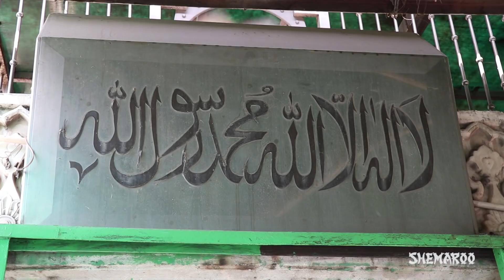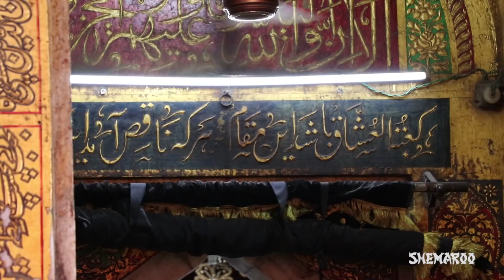Hum Khwaja Wale Hain - Ajmer Sharif Dargah Qawwali 2018 - Waseem Sabri Qawwali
Haathon Se Mere Chishtiya Daman Na Chudao - Ajmer Sharif Dargah Qawwali 2018 - Waseem Sabri Qawwali